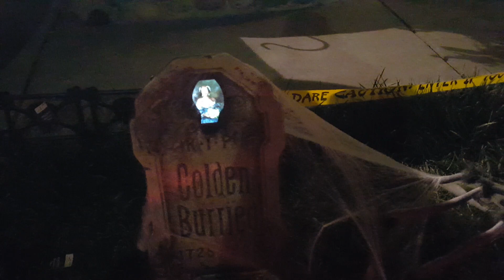Atmosfearfx Graveyard Theme. Halloween 2018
Halloween 2018. Graveyard Theme using Atmosfearfx. Unliving Portraits on tombstones and Sinister Shadows. Creepy Eyes inside the DIY Casket.